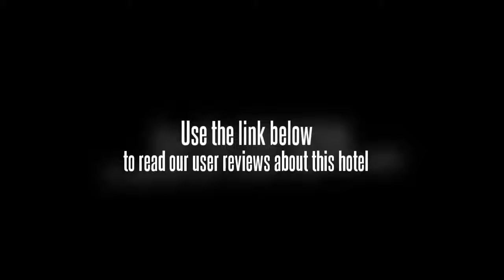Green Tree Inn Zhangjiakou Bus Station Express Hotel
The Green Tree Inn Zhangjiakou Bus Station Express Hotel offers a convenient 24-hour reception as well as a business centre, a security guard and security and video surveillance in public areas for its guests. Guests can take advantage of the available internet access to keep connected while on the road. Non-smoking rooms are available on request.